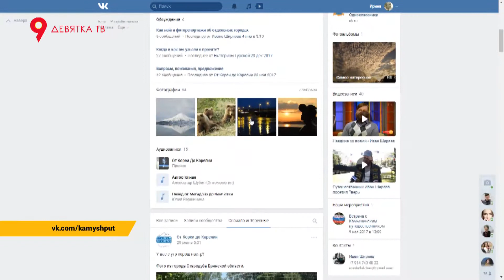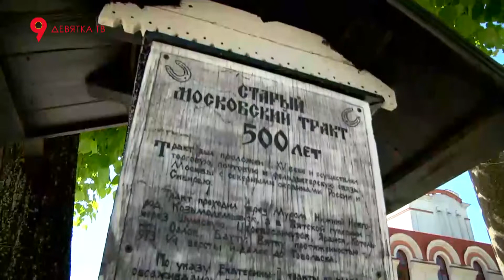Путешественник приехал в Киров